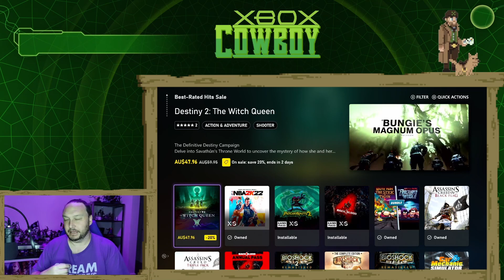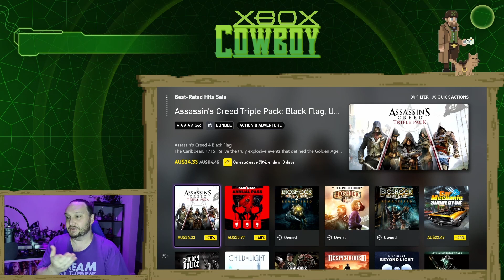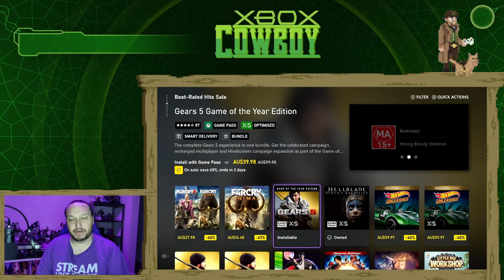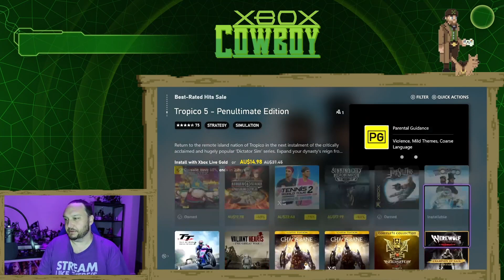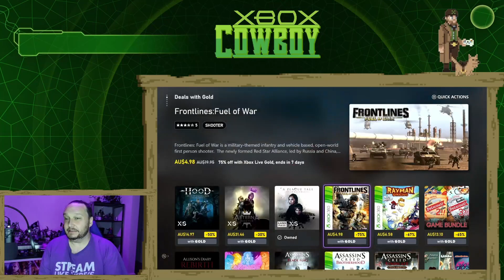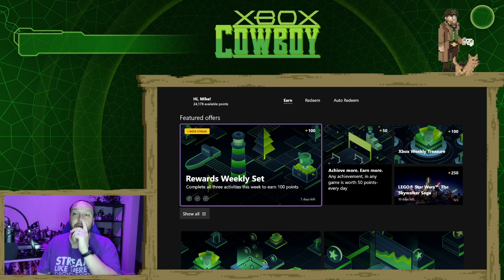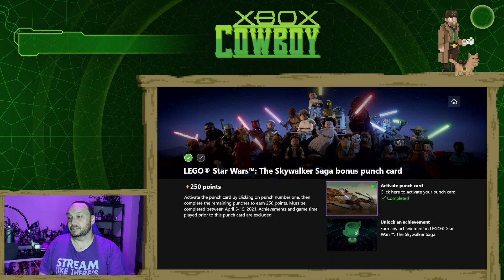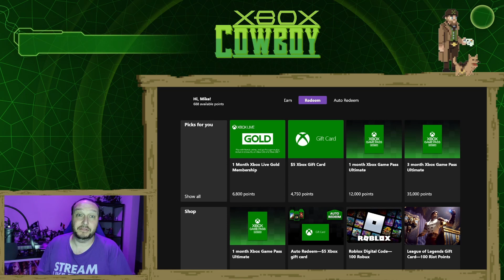Australian XboxANZ BEST digital deals of the week ending 12/4/22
All my tips and suggested digital deal purchases on the Australian Xbox ANZ store for the week highlighted by the following -

Best - Rated Hits Sale
Deals with Gold